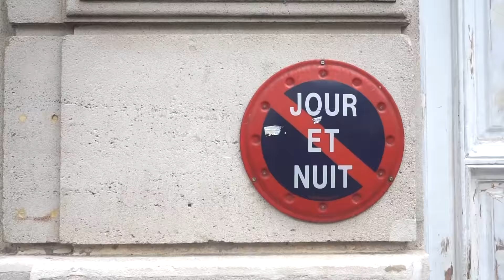PARIS | Travel Video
Footage from my dream vacation in Paris and Versailles :)

Filmed with a Sony A5100 camera